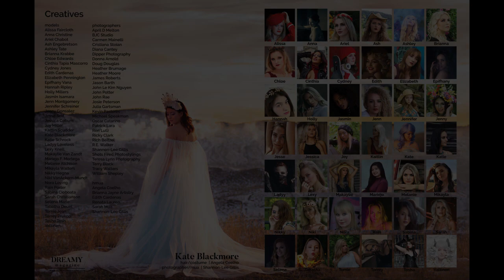DREAMY Issue 47 Reveal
This issue features these amazing creatives:
models
Alissa Faircloth
Anna Christine
Ariel Chabot
Ash Engebretson @Ash_layne21Wardrobe
Ashley Tate @work_of_art22
Brianna Krabbe
Chloe Edwards
Cinthia Tapia Mascorro
Cydney Jones
Edith Cardenas @mariaa.edith
Elizabeth Pennington @actor1990
Epifhany Vana
Hannah Ripley
Holly Millers  @hollymillers
Jasmin Isamara
Jenn Montgomery  @jenn_model_glasgow
Jennifer Schreiner @jennifernsch
Jenny Gonsalez
Jesse Self
Jessica Coburn @jessicaerin_officia
Joy Miller
Kaitlin Scudder  @kaitlinnoell
Kate Blackmore
Katie Schrock
Ladyy Loveless @ladyylovelace
Lexy Knell
Makaylie Van Zandt
Mariejo F. Mortega
Melanie Atchison
Mikayla Walters
Nikky Hegna
Niki VanAckern-Mundt @Nikichristine_
Nora Loving
Rain Porter
Sabina Cioboata @sabinacioboata
Sarah Christianson @always_be_unstoppable
Selena Marie @selenamarie_modeling
Tabatha Deuel
Tomie Jean  @tomiejean100
Torrey Prukop
Tosha Tosh
Valtinen @valtinenofficial

photographers
April D Melton  @wcfportraits
BJC Studio
Carmen Mainelli
Cristiana Stoian @cristianastophoto
Diana Cantey
Dipper Photography
Donna Arnold
Doug Douglas @capturedmephoto
Heather Brumage
Heather Moore  @munchkin_photos_by_heather
James Roberts @darknitephoto
Jason Barth @jb_phtography45
John Le Kim Nguyen
John Potter
John Rae @jr_photography2019
Josie Peterson @JoPetrson
Julia Gartsman
Kevin Pastores @pastoresphotography
Michael Speakman  @michael.speakman
Oscar Catarino @catarinoportraits
Patrick Lara
Ren Lutz  @OregonOnlocationphotography
Ricky Clark
Rich Beitzel
R.E. Walker @rewalker_photography
Shannon-Lee Gillis @beautyhasendlesspossibilities
Shots Fired Photostylings
Teresa Lynn Photography
Terry Black
Tracy Walters
William Shepley @4thingsphotography

hmua
Angela Coelho
Brianna Jayne Artistry
Edith Cardenas @makeupbyedith
Renata Lauren, Daunting Beauty
Sarah Mua
Shannon-Lee Gillis @beautyhasendlesspossibilities